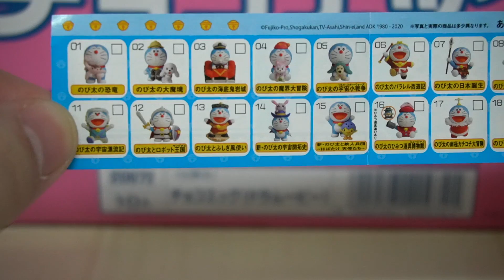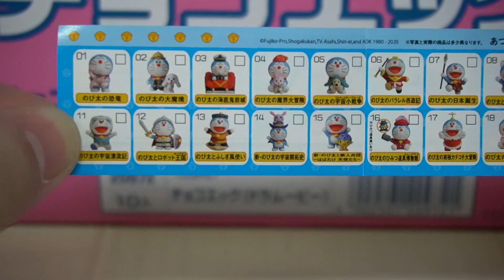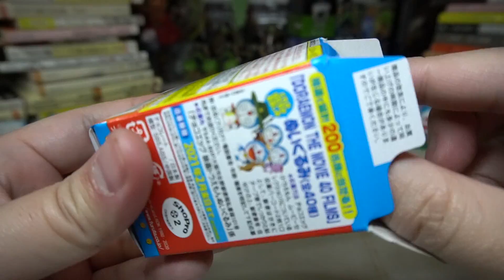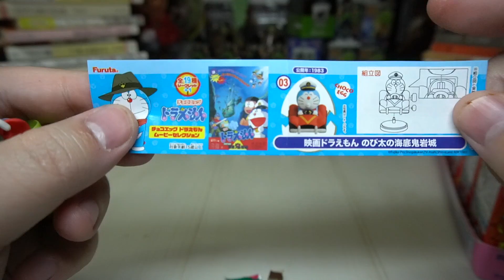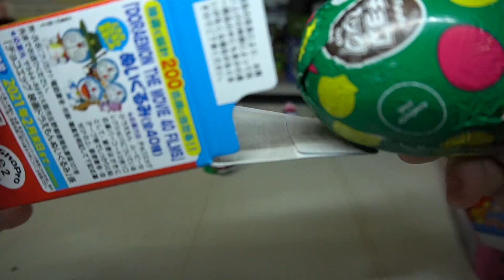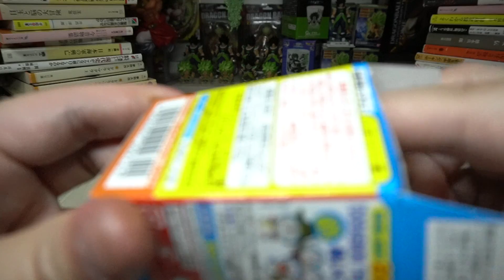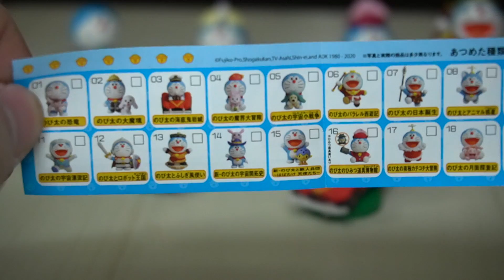【箱買い】狙うは全種コンプ！ドラえもん 歴代映画 チョコエッグ 1BOX 開封レビュー【第3回】ムービーセレクション